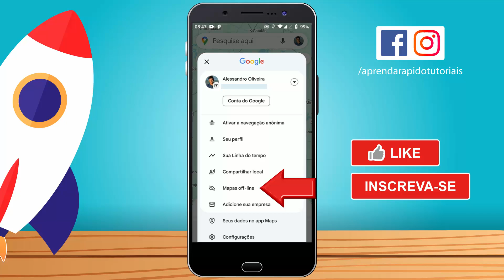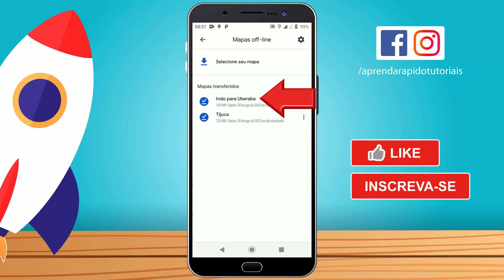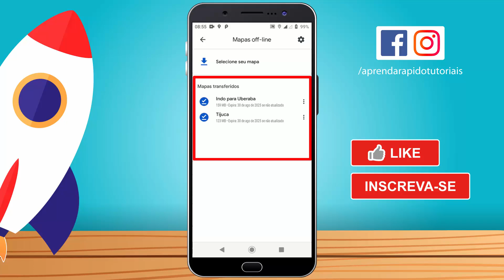Como Usar o GOOGLE MAPS OFFLINE 2025 - Salvar Rota Offline